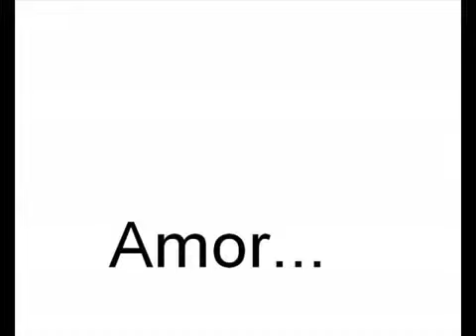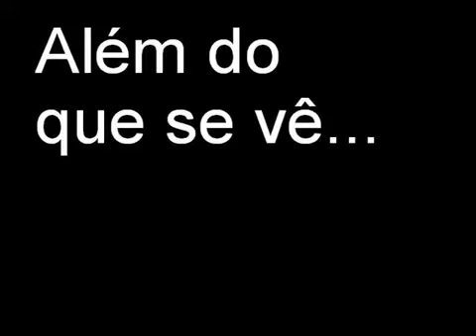Palavras ao Vento YouTube